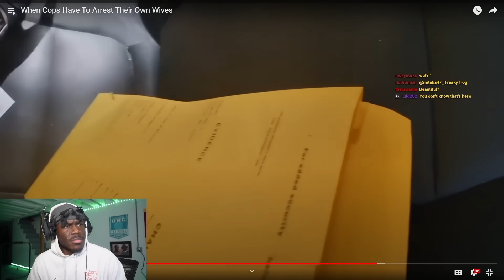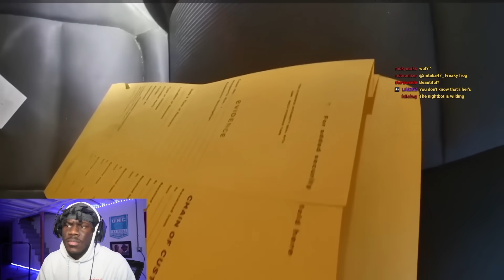State Troopers GirlFriend Arrested For Drunk Driving!